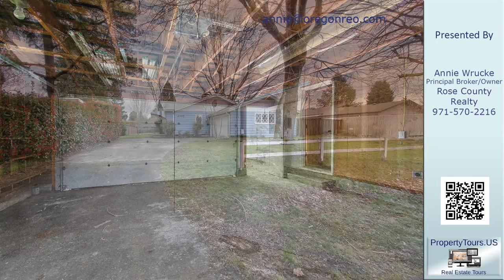Annie Wrucke's listing at 2020 NE 134th Pl, Portland, OR